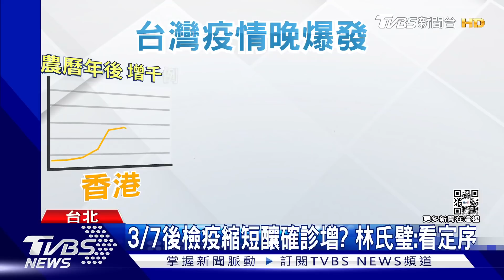基隆「警察.學生」確診連環爆 篩檢站湧市民｜TVBS新聞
本土疫情再度延燒，現在全台多點爆發，指揮中心說最要擔心的是基隆社區感染擴大，今天(28號)一早在篩檢站，大批民眾前來採檢，而27號暴增確診，外界指出很可能和檢疫期縮短成10天相關，但醫師認為，得再觀察，相比其他國家農曆年後確診增加，台灣晚爆發，首要任務是年長者衝高疫苗覆蓋率。